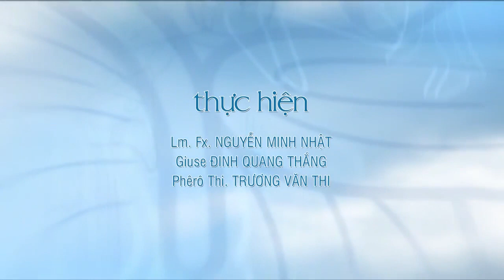Hạt Giống Tình Yêu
Sáng tác : Lm. Phương Anh
Thể hiện : Minh Tuấn, O.P
Biên tập : Lm. Fx. Nguyễn Minh Nhật
Dàn dựng phim : Quang Thắng
Quay phim : Văn Thi
 Cảnh quay tại Giáo xứ Thái Thiện